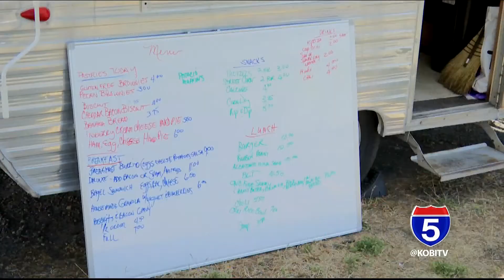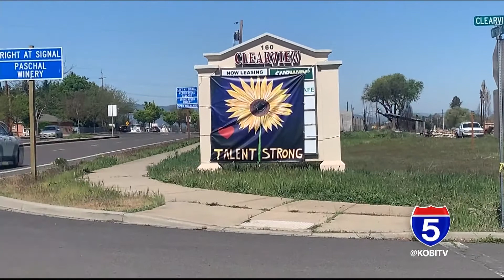Owners of Talent Cafe open new food truck for first time since losing old building in Almeda Fire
The owners of Talent Cafe have opened a new food truck less than a mile from their old building.